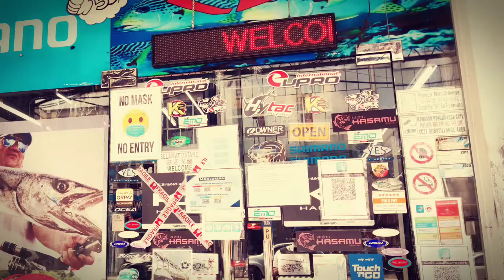Maguro evo elite spinning reel ( LPM PUDU TACKLES )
Maguro evo elite 3000
LPM PUDU TACKLES MALAYSIA